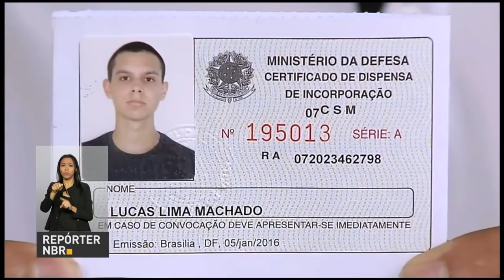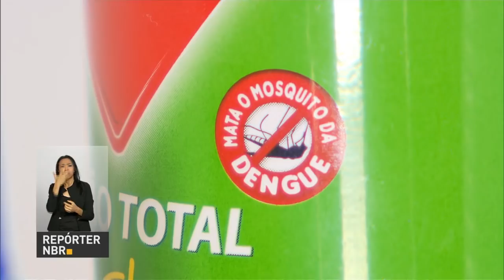Alistamento militar começa nesta segunda-feira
REPÓRTER NBR 12H - 02.01.17: Começa nesta segunda-feira (2) o prazo para o alistamento militar. Jovens que completam 18 anos em 2017 devem comparecer à Junta de Serviço Militar até 30 de junho. Bandeira tarifária em janeiro será verde, sem cobrança extra para os consumidores. E mais: Mercado financeiro prevê Índice de Preços ao Consumidor Amplo (IPCA) de 2016 abaixo de 6,5%, mostra Boletim Focus.